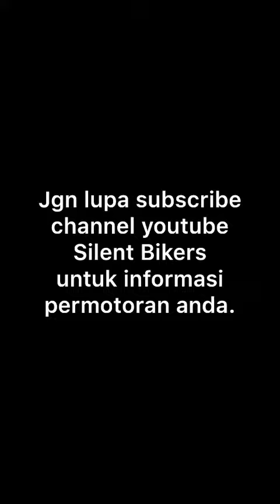Dinner Katana Ghatering Malaysia Vol 4 @ Sg Petani, Kedah, Malaysia. 13/7/2019